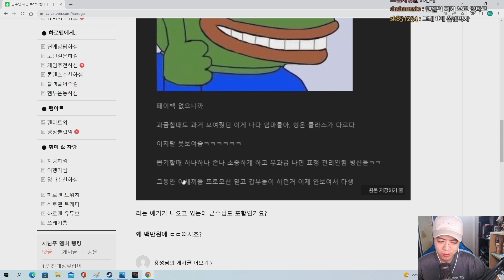리니지류 이제 안함 박제 Twitch